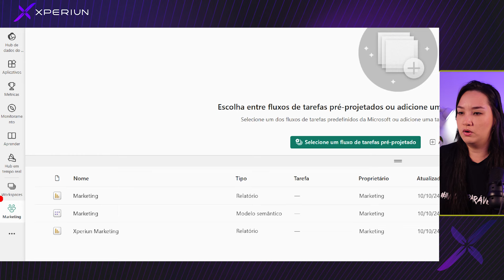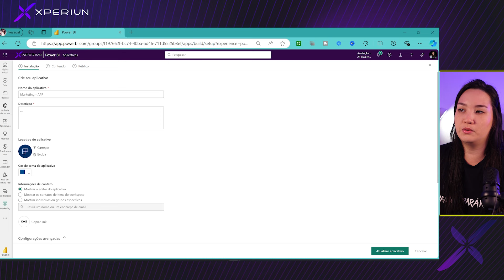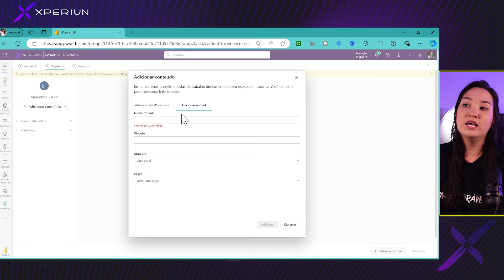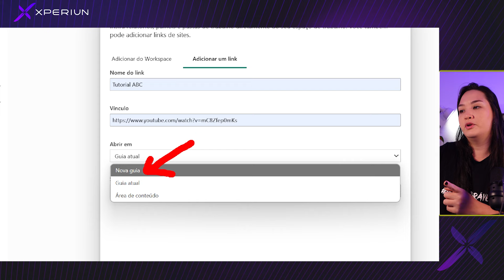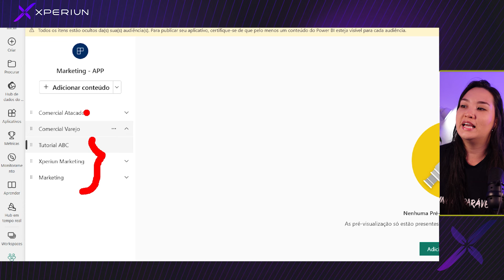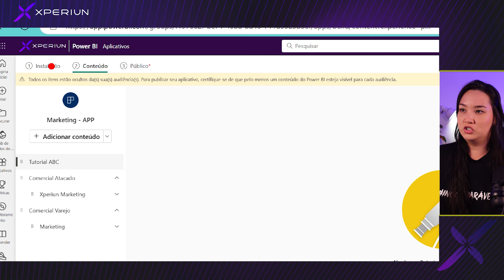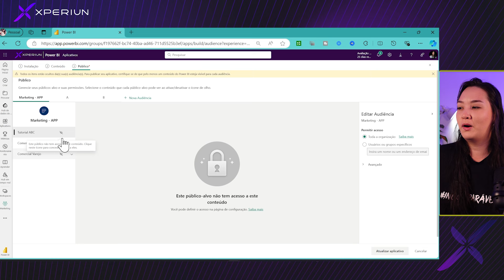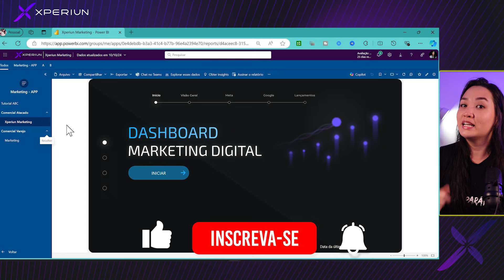[REVELADO] Funções Secretas dos Aplicativos do Power BI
Você sabia que o Aplicativo do Power BI (no Power BI Serviço) tem funcionalidades escondidas que podem transformar a maneira como sua empresa trabalha com dados?

Neste vídeo, eu revelei duas funcionalidades secretas que são extremamente úteis e podem facilitar a vida das equipes que utilizam o Power BI para gerar insights estratégicos!